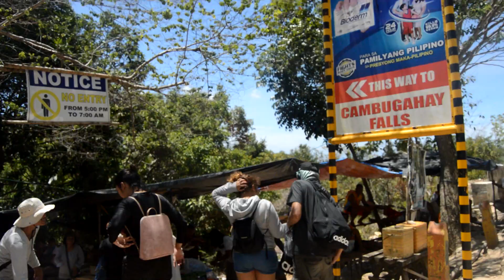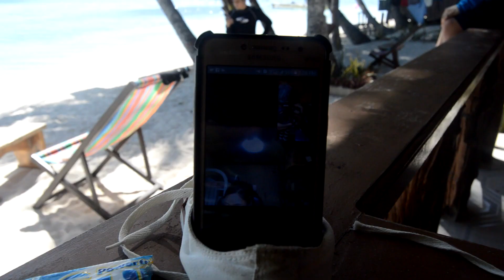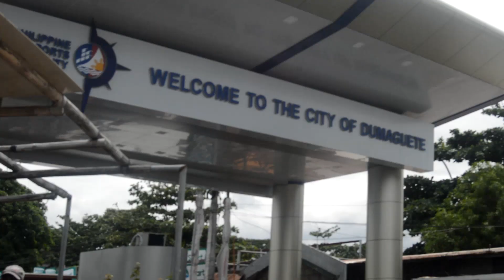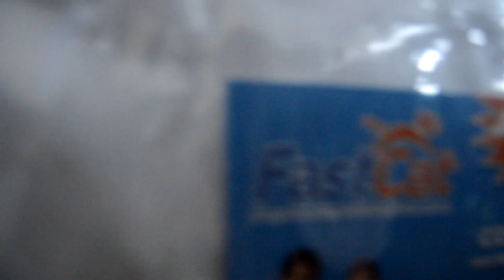VLOG#16: Siquijor to Dumaguete|| Part 2 || Bisaya Vlog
Hi! I'm Abbygigigi and please to meet you all.

It took 2 weeks before I posted this and yesssss naa na jud no. Enjoyyyyy!